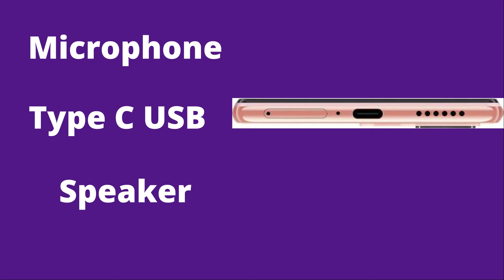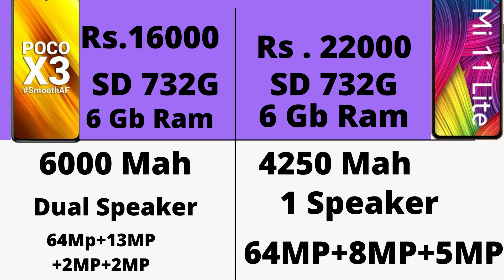MI 11 Lite Review . Is it Better than Poco X3 or Poco X3 Pro ? Buy it or not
In this video i will tell you complete detail review of MI 11 Lite. Should you buy it or not
MI 11 Lite vs Poco X3
MI 11 Lite vs Poco X3 PRO
Compare MI 11 Lite and Poco X3
Compare MI 11 Lite and Poco X3 PRO